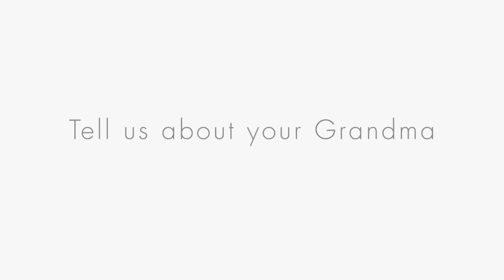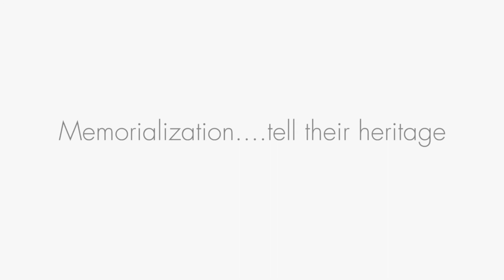Grandmas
Memorialization is about healing the people that few people that mourn your loss and recording a little bit of the flavor of your character for the many people who will follow after you.